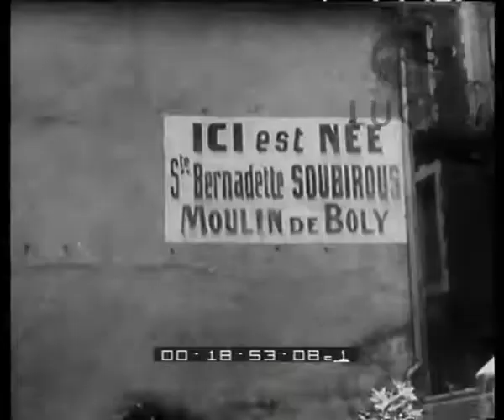Notizie di cronaca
Descrizione sequenze:stazione di Torino: treno Fiat diretto a Lourdes ; ambulanze sulle pensiline portano i malati in barella che vengono caricati sui treni attraverso i finestrini ; crocerossine seguono le operazioni, tra queste Marella Agnelli ; parenti e crocerossine assistono i malati sul treno ; arriva alla stazione l'arcivescovo di Torino card. Fossati con il suo seguito ; il cardinale Fossati parla alla folla alla stazione, operatori e giornalsiti gli stanno intorno ; il prof. Valletta saluta il card. Fossati ; il treno parte: saluti e strette di mano dai finestrini con chi resta ; Lourdes: pellegrinaggio al santuario, malati in barella ai lati della strada ; il primate d'Inghilterra impartisce la benedizione alla folla dei fedeli ; il santuario illuminato e fiaccolata a sera ; Bruxelles, il modello del monumento all'Atomo che dovrà sorgere all'Esposizione ; le sfere di cui è composto il modellino del monumento ; Leopoldo del Belgio con altre autorità assiste all'impianto della base della costruzione ; il gigantesco pilastro con intorno le gru ; Palermo: la nave Atreo nei cantieri navali ; arrivo del presidente La Loggia e altre autorità sul lyuogo del varo ; discorso alle maestranze, poi cerimonia del varo, madrina Tina La Loggia ; la nave scende in acqua tra gli applausi della folla ; Napoli, Castel dell'Ovo ; la Fondazione di Cultura marinara presenta nel porto di Napoli un nuovo modello di battello per il salvataggio ; il battello di salvataggio viene slegato e da un barca viene calato in mare ; il battello si apre e si gonfia al contatto con l'acqua ; ragazzi saltano nel battello per dimostrarne la sicurezza e la capienza ; Inghilterra: Cheshire, il telescopio più grande del mondo ; il prof. Husband e il prof. Lovell davanti alla loro creazione ; tecnici mettono a punto la sistemazione del telescopio ; il catino del telescopio e impianti astronomici di controllo ;